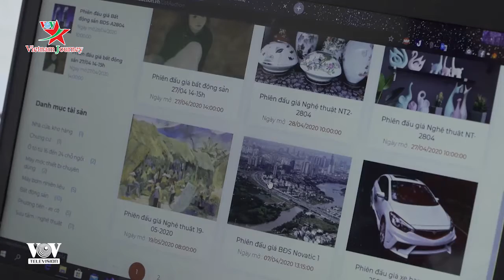Doanh nghiệp vượt khó trong dịch Covid-19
Do ảnh hưởng của dịch Covid-19 phải nghỉ hoạt động cả tháng, doanh thu không có, nhiều doanh nghiệp có đặc thù kinh doanh tập trung đông người đã phải chuyển đổi sang mô hình kinh doanh số. Nếu doanh nghiệp nào biết tranh thủ cơ hội từ việc thay đổi thói quen tiêu dùng, doanh nghiệp đó sẽ vượt khó.